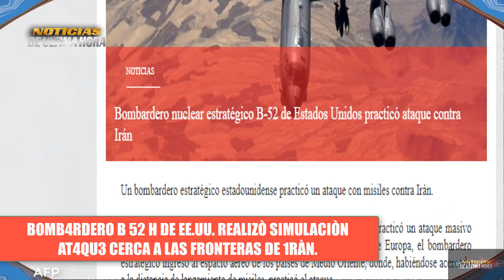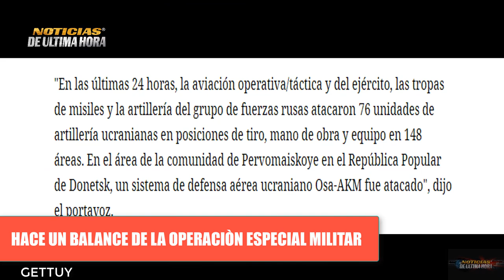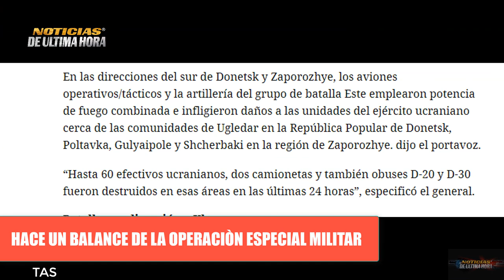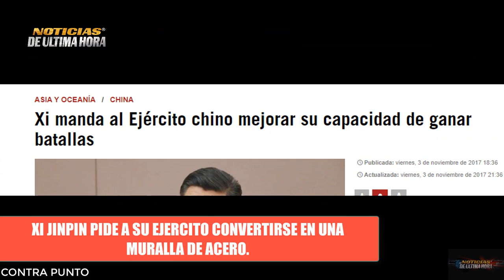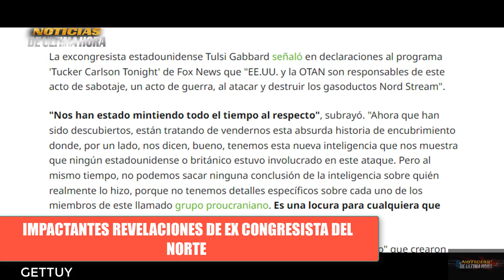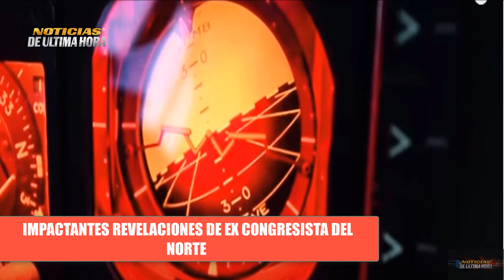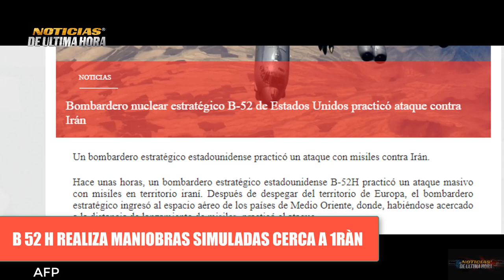🚨ÙLTIMA HORA : DERRIBAN MISILES UK BELGOROD ZKY DA CIFRAS BAJAS BAJKMUTH BH 52 SIMULA AT4.QU3 1RAN.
Noticias internacionales hoy 13  de marzo 2023 Noticias estados unidos hoy Noticias España Noticias guerr4 Rusia ucrania .

noticias usa
news today
war russia ukraine zelenski
noticias ugledar
noticias soledar
compra himmarsrussia
submarino rusia
submarino otan
otan china guerra eeuu 14  marzo